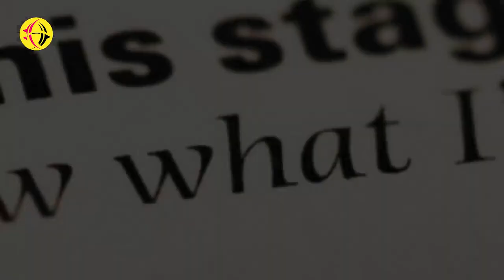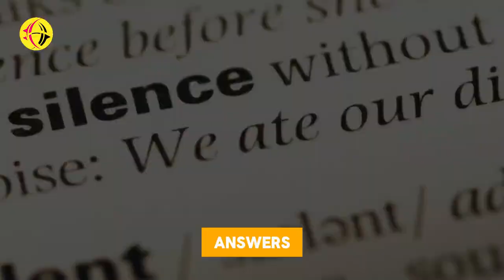"They Are Following Me!" Pilot's Last Words Before Vanishing (Pilot Frederick Valentich)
"They Are Following Me!" Pilot's Last Words Before Vanishing (Pilot Frederick Valentich). Unexplained anomaly or extraterrestrial encounter?  Dive deep into the chilling case of Frederick Valentich, a pilot who vanished without a trace during a routine flight in 1978.  This video explores the bizarre events leading up to his disappearance, including his disturbing radio communications that continue to baffle investigators and aviation enthusiasts alike.

Prepare to be captivated by:

-The chilling details of Frederick Valentich's final flight (chilling details, final flight)The eerie audio recordings of his last radio transmissions (eerie audio recordings, radio transmissions)
Theories surrounding UFO involvement and potential government cover-ups (UFO theories, government cover-ups)
Expert analysis of the case and its enduring mysteries (expert analysis, enduring mysteries)
Is this a case of pilot error, a technological malfunction, or something far more extraordinary?  Join the discussion and share your thoughts on this unsolved aviation mystery.